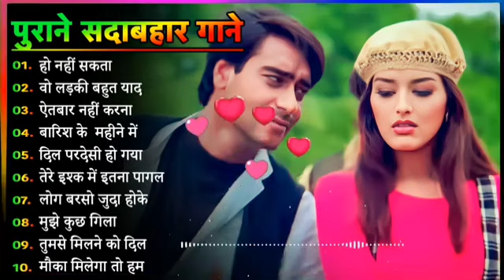90’S Old Hindi Songs💘 90s Love Song💘 Udit Narayan, Alka Yagnik, Kumar Sanu, Sonu Nigam 🔥